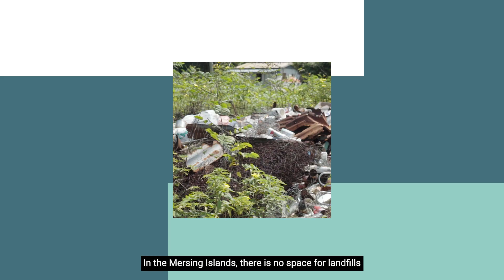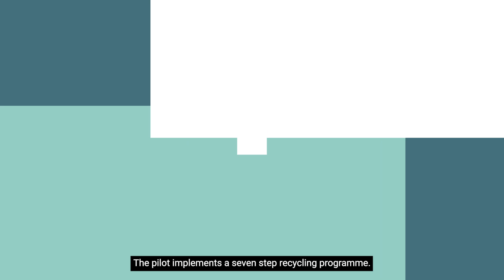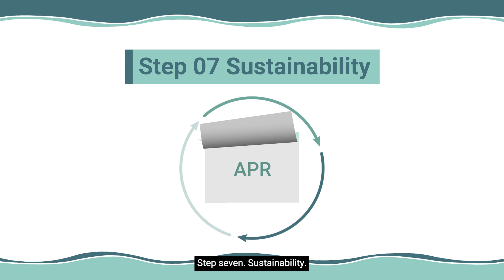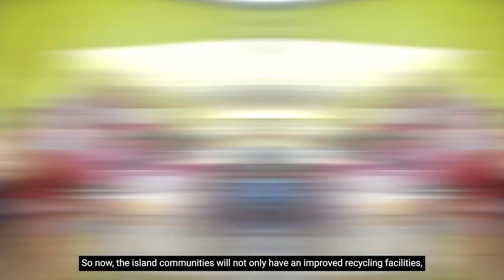Pengurusan sisa bersepadu di Kepulauan Mersing, Malaysia - Kajian kes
Dengan sokongan daripada Agensi Perlindungan Alam Sekitar AS (USEPA), Badan Penyelaras di Laut Asia Timur (COBSEA) sedang menyusun kajian kes amalan baik mengenai pengurusan sisa bersepadu untuk pencegahan sampah laut plastik di Laut Asia Timur dan menyokong demonstrasi perintis aktiviti di negara peserta COBSEA terpilih.

Dalam perintis ini, COBSEA melaksanakan perintis sistem pengurusan sisa bersepadu melalui rakan kongsinya Reef Check Malaysia. Pihak berkepentingan tempatan akan menerima pendidikan tentang mengurangkan penggunaan plastik dan mengasingkan sisa untuk memudahkan kitar semula. Perintis itu juga termasuk membeli dan memasang mesin pemadat plastik dan infrastruktur pelupusan dan pengasingan yang mudah, supaya barang kitar semula boleh diproses dan dibawa ke tanah besar untuk dikitar semula.